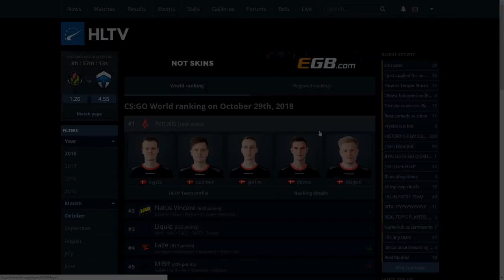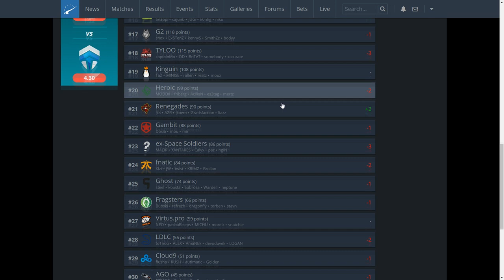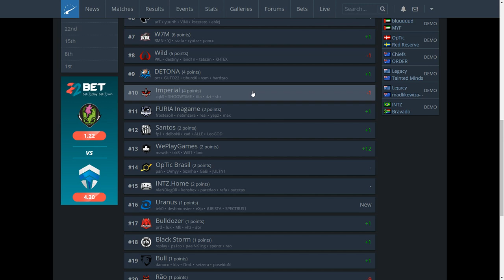FaZe RENASCE e VENCE EPICENTER, INTZ perde vaga para BRAVADO e mais!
►Nesha Store, A MELHOR LOJA DE SKINS DO BRASIL!
Código:  gus

►SIGA-ME!

►Conheça a Old Monkeys e-Sports!